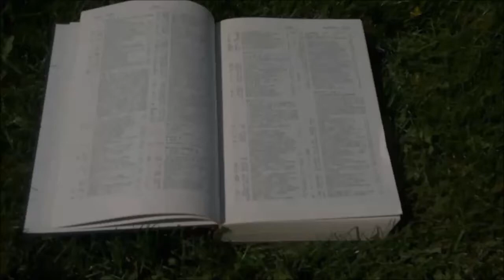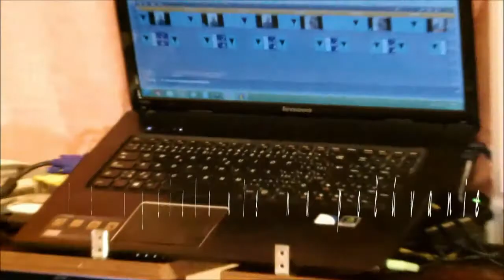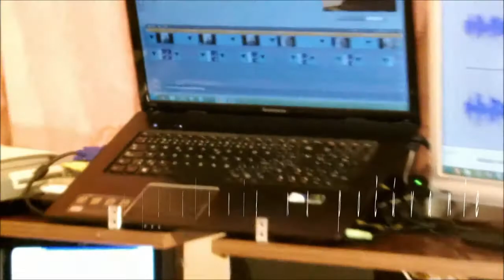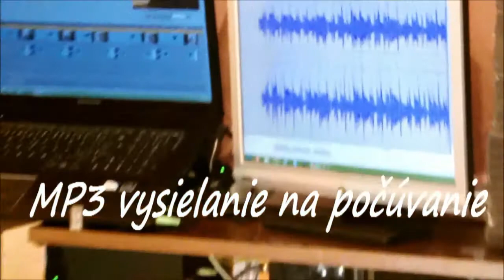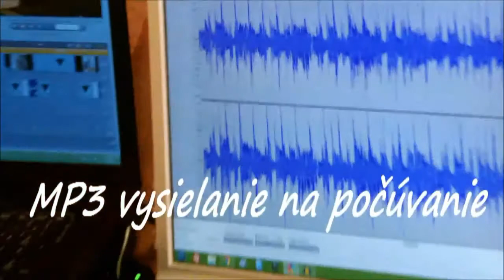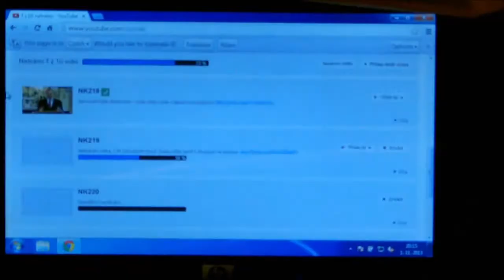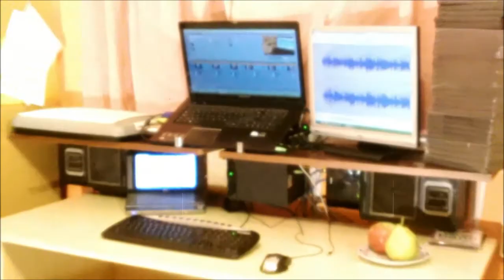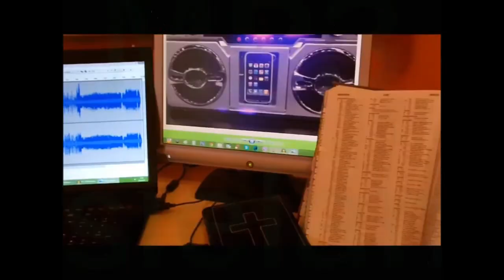Galaťanom 2:11-14 - Doc. ThDr. Pavel Hanes, PhD. - Galaťanom